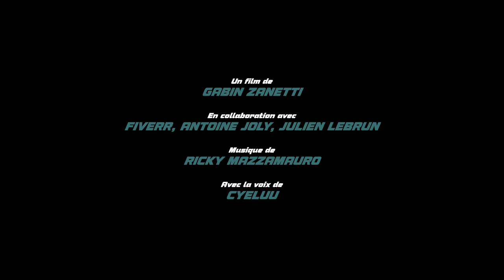Bande annonce LE FANTOMISTE (Film, 2023)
Vous n'avez rien demandé, mais le voilà ! Le Fantomiste reprend du service sur grand écran. Une menace invisible règne dans un bâtiment en plein centre d'une forêt elle-même maudite. Heureusement, le Fantomiste à un ami qui va lui donner des gadgets super stylé.

RÉALISÉ PAR Gabin Zanetti
IMAGE DE Antoine Joly / Gabin Zanetti
OP. SON Julien Lebrun / Gabin Zanetti
COLLAB : Fiverr (non rémunéré)
Avec la voix de @Cyeluu
Et la participation de @couz-metrage-production

Ce film ne s'inspire en aucun cas de fais réel. Toute ressemblance à la réalité est purement fictive et appartient au studio Doroleon.